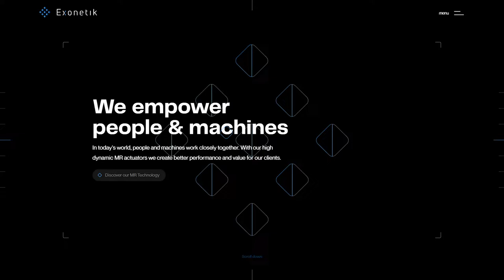Exonetik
a Masterpiece web design project by LEEROY from Canada was awarded the Site Of The Day certification on Aug 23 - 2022. Congratulations🎊
High performance magnetorheological fluid (MR) actuators to empower people through greater human/machine interaction.